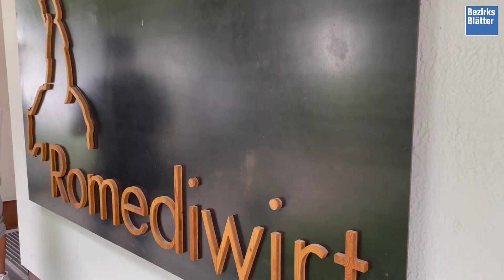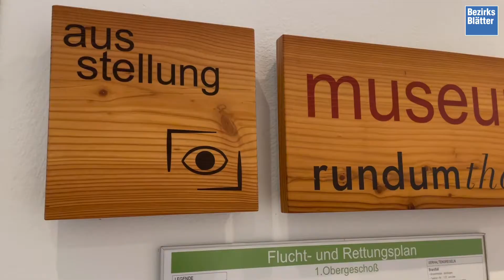Neuer Pächter beim Romediwirt in Thaur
Mit dem neuen Pächter Patrick Lackner kehrt wieder ein frischer Schwung im Romdiwirt in Thaur ein. Für den Sommer hat sich der leidenschaftliche Koch und Gastronom so Einiges vorgenommen.